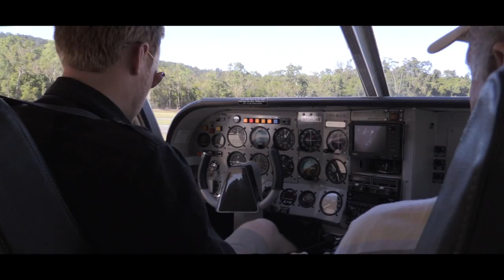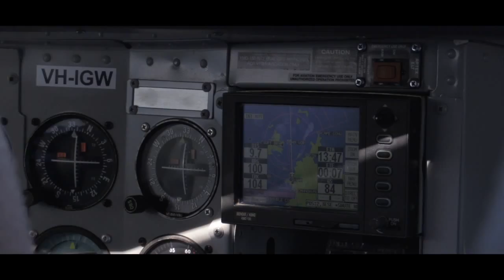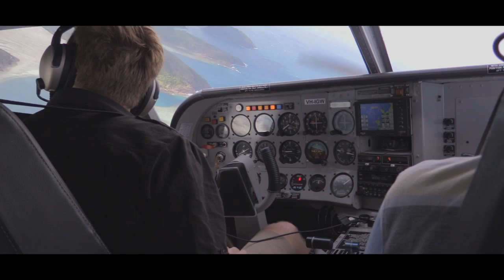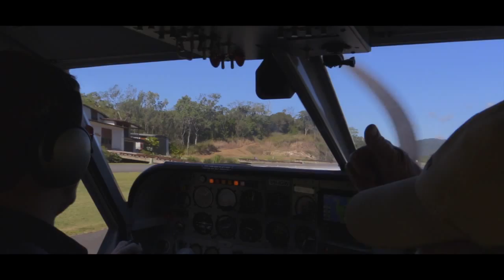SCENIC FLIGHT WITH GSL AVIATION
Short video of our scenic flight with GSL Aviation over Hill Inlet and Whitehaven Beach via Hamilton Island.

Filmed on the Canon XF200.